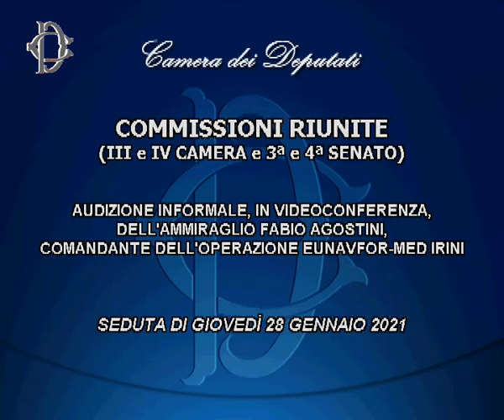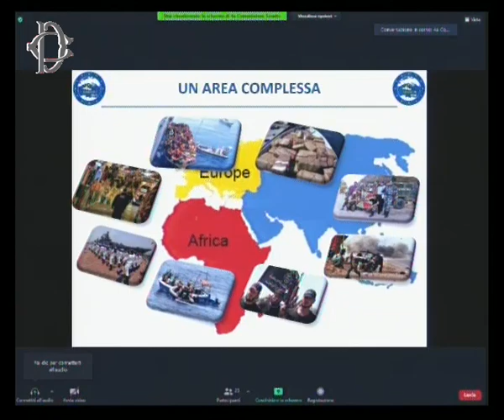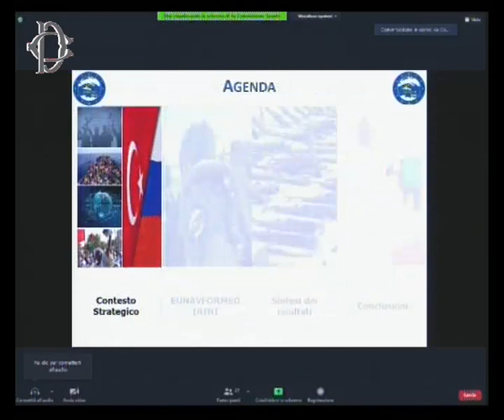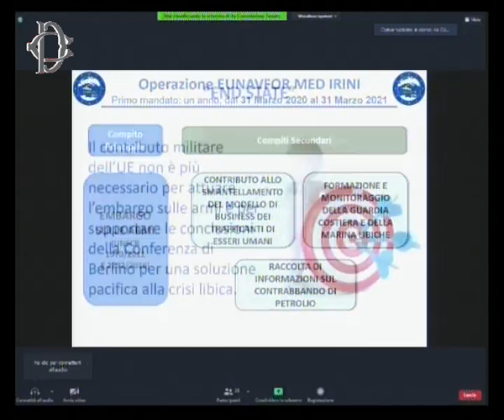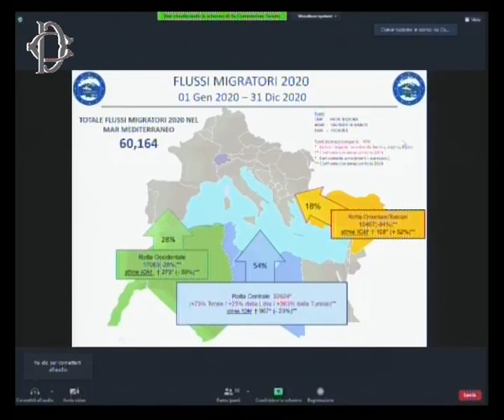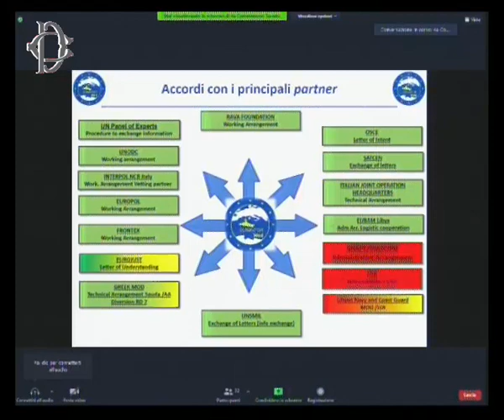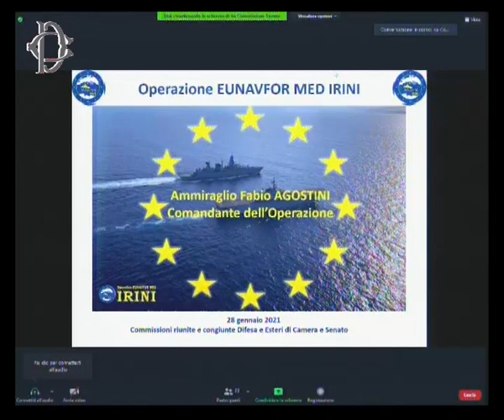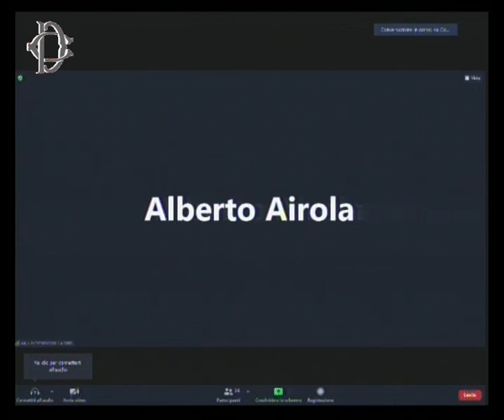Roma - Audizione dell’Ammiraglio Agostini (28.01.21)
Alle ore 8,30, le Commissioni riunite Esteri e Difesa di Camera e Senato hanno svolto, presso la Sala del Mappamondo, l’audizione, in videoconferenza, dell’Ammiraglio Fabio Agostini, comandante dell’Operazione Eunavfor-Med Irini. (28.01.21)